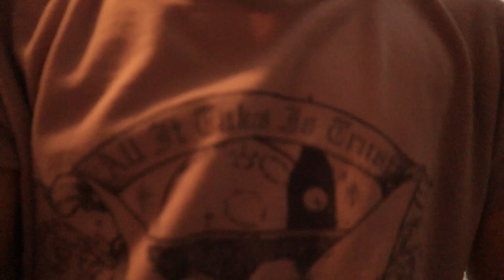24 HOUR CHALLENGE IN ROOM!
24 HOUR CHALLENGE IN ROOM Overnight in 2021? Is this a funnyn prank or for real. you decide with family fun!! Hope you enjoy this Twenty Four hour challenge video in Best Day Ever Zoey's room!

Some great channel videos from other great channels that helped inspire this video: